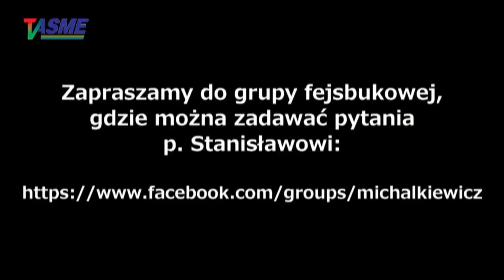Michalkiewicz: W dzisiejszej sytuacji pytania o odzyskania Lwowa przez Polskę są raczej niestosowne!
Kolejny "cykiel" pytań internautów i słuchaczy do "cykielmajstera" Michalkiewicza, oraz seria Jego odpowiedzi na nie!